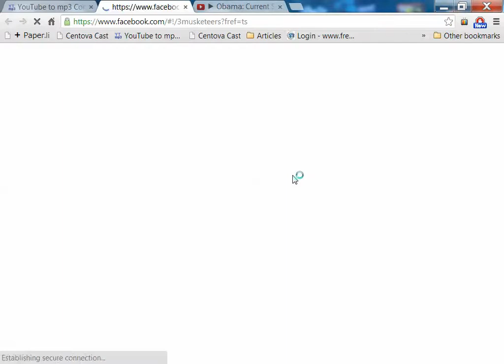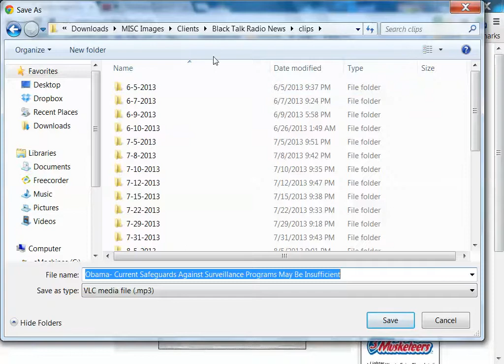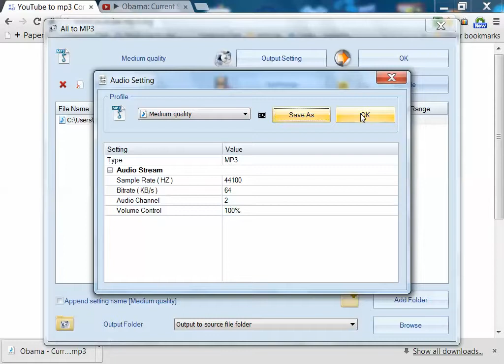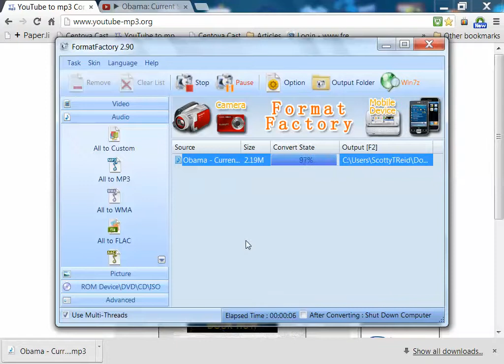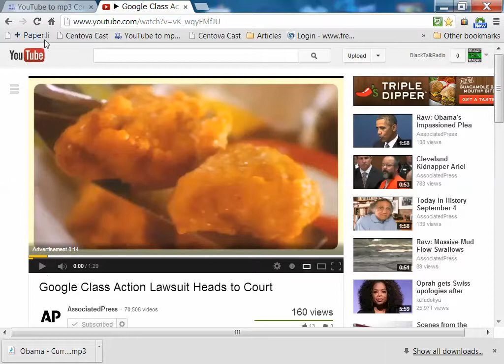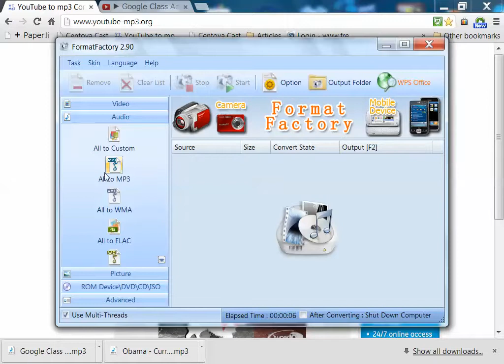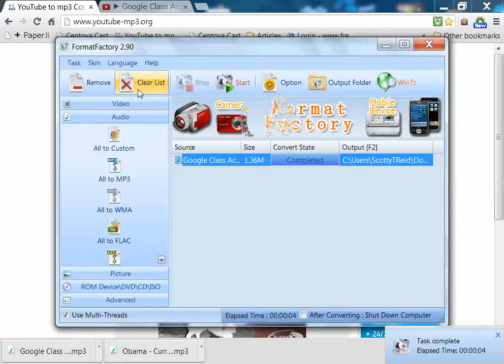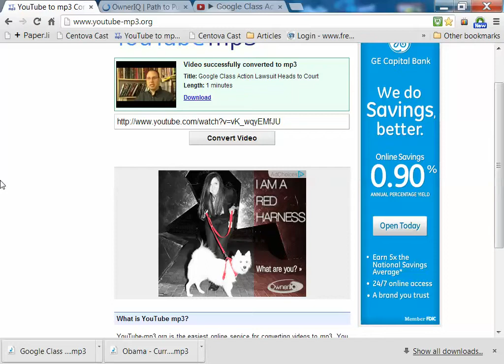How to quickly make mp3 audio files and change bitrate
This tutorial will show you how to use two free resources to quickly make mp3 audio files from Youtube and convert them to desired bitrate.